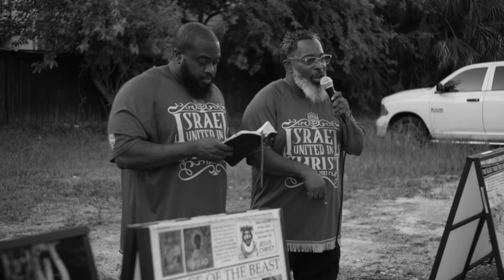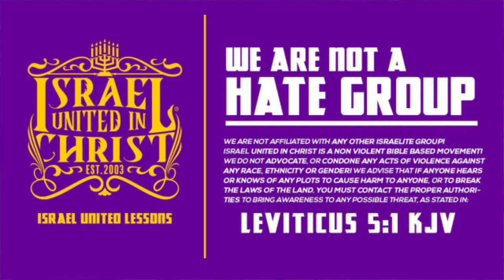She Don't Want To Be Saved